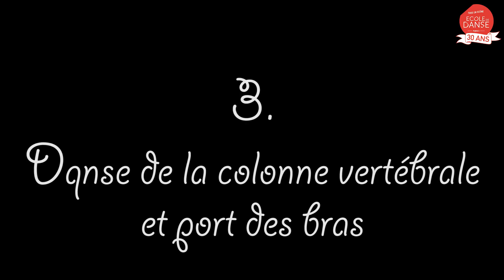Classe Eveil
Petites danses et excercices pour enfants de grande section maternelle, par les élèves de "TOUS EN SCENE" ECOLE DE DANSE PARIS 3.
Direction artistique et pédagogique: Véronique Chevrier
Vidéo: Claude et Lou Barreau